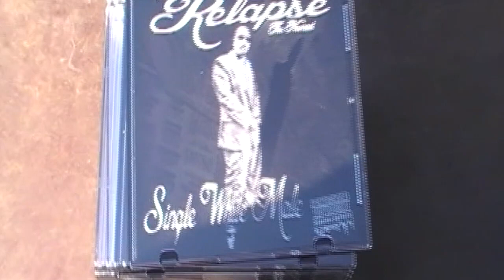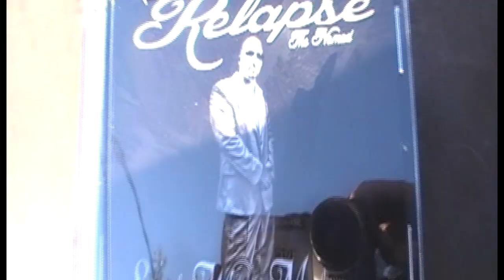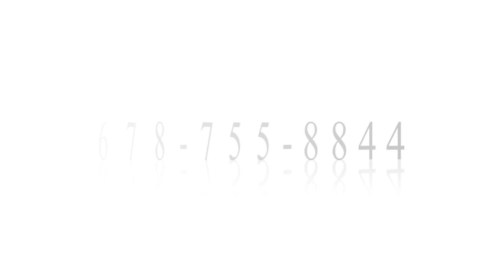JunkYard Dawg "Ready to Die" (Official Video)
Official Video for "Ready To Die" from Single White Male by Junkyard Dawg (formerly known as Relapse) Shot By HomeSchool Films  Produced by Savino for GFH music.